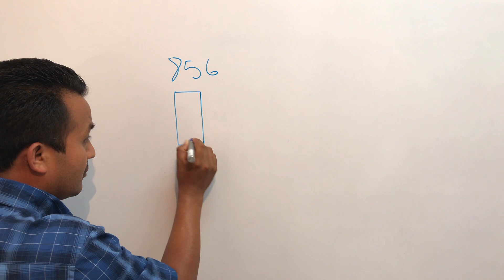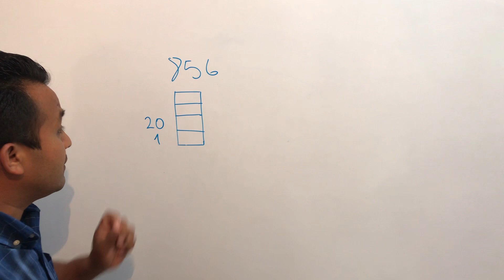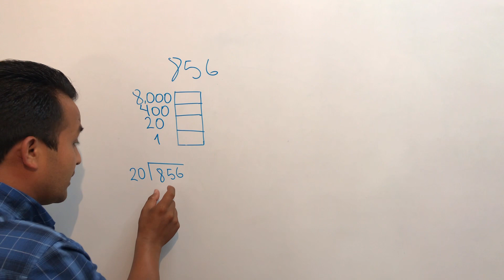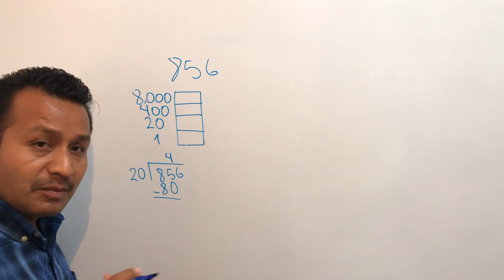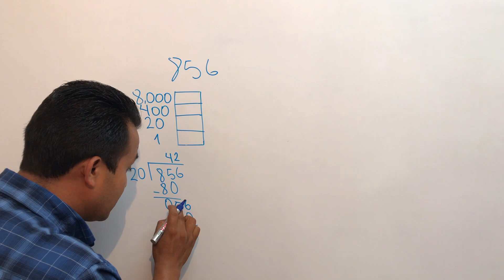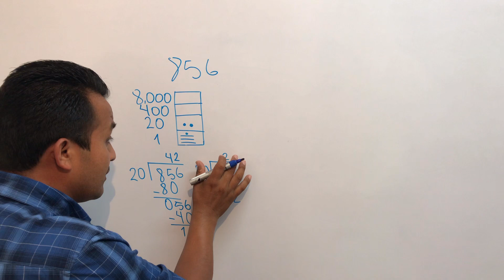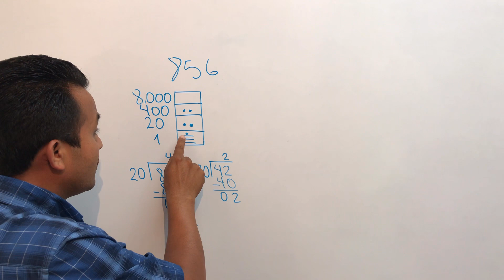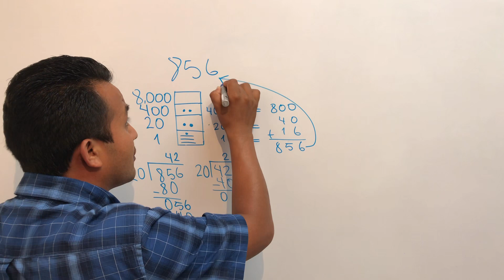856 en número maya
Mira más videos aquí Números Mayas